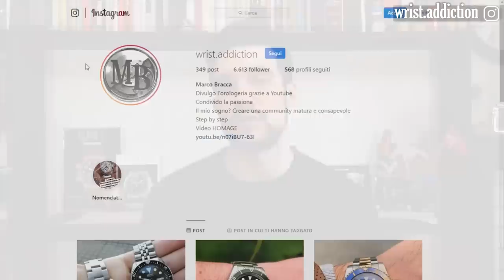Non Comprate Rolex! (al doppio) - ⌚ marcorisponde ep4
Vuoi comprare il Bulova Lunar Pilot aiutando il canale  ? Ecco il link
Bulova Lunar Pilot (miglior prezzo)